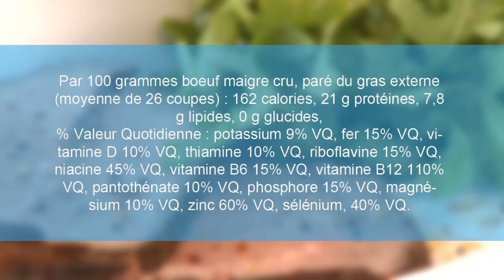Rosbif pour la rôtisserie chaux-Chipotle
Nous vous montrons un moyen rapide et facile de faire un délicieux et humide Chaux-Chipotle Rotisserie rôti à l'aide eau à la bouche du boeuf canadien! Pour plus de recettes visitez